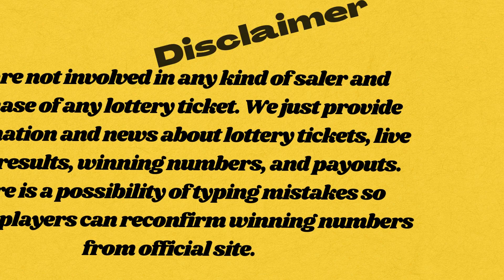Arizona Evening Lottery Drawing Results - 17 Mar, 2023 - Pick 3 - Fantasy 5 - The Pick - Powerball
Today March 17, 2023, Find here uploaded Arizona Lottery Results, Top payouts, and winning numbers for today and past 30 days in this video. These Arizona Lotteries are drawn at day, midday, and Evening timings.